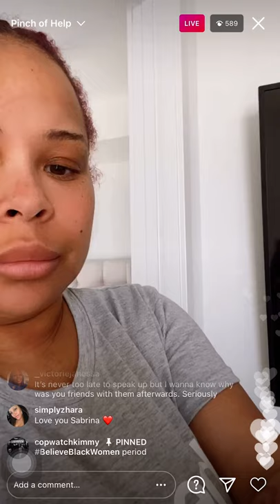TI AND TINY’S ACCUSER “SABRINA PETERSON” SAYS SHE GONNA TELL HER STORY (2/4/21)